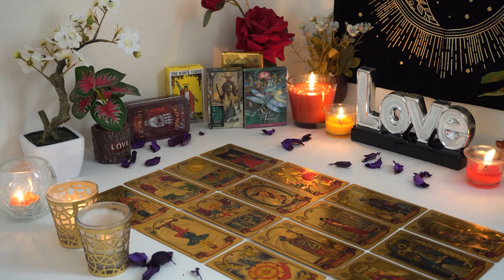ARIES💘 This Soulmate Walked Away But You Need to Know This. Aries Tarot Love Reading